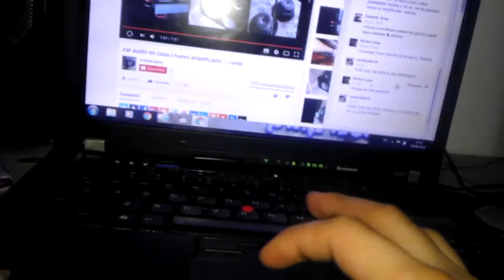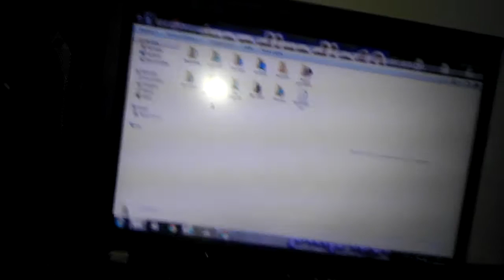Prueba de Bosina poltati casera